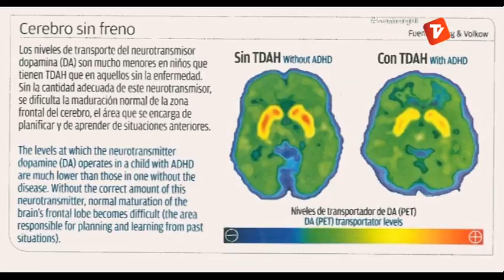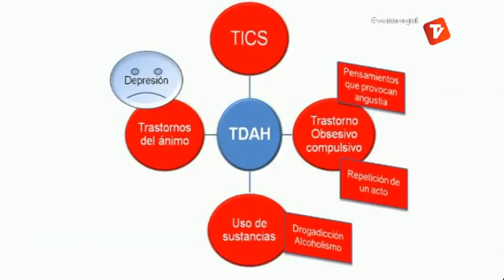Som Aquí 2 12-12-12